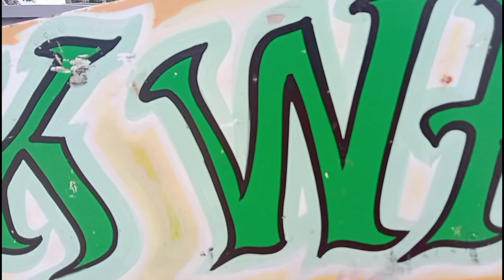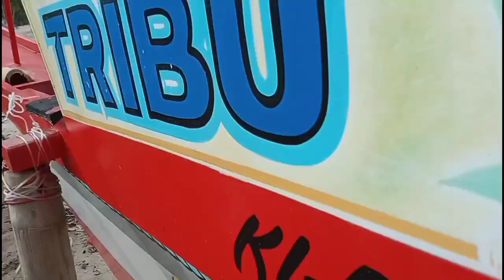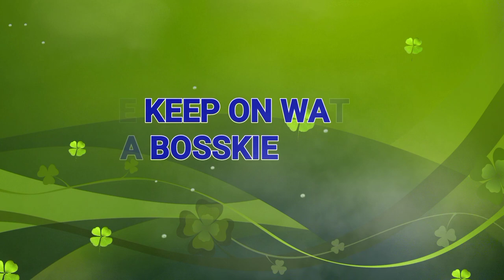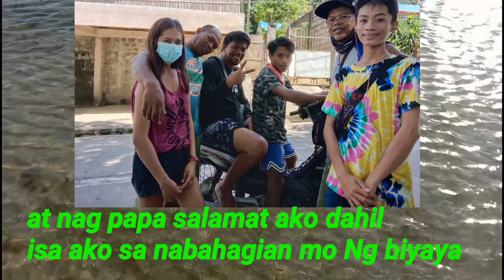UPDATE SA MALAKING BANGKA NI IDOL JOHN RIOT